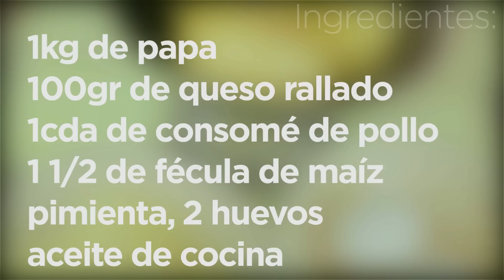Tortas de papa de manera fácil 💜💜💜 Las Recetas de Rosy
Hola! quieren aprender a hacer estas deliciosas tortitas de papa, esta es una receta que me enseño mi abuelita María y ha pasado de generación en generación y ahora quiero compartirla con ustedes, son muy fáciles y con un gran sabor.

¿Quieres apoyar con una donación de corazón?

▼ Sigue leyendo ▼